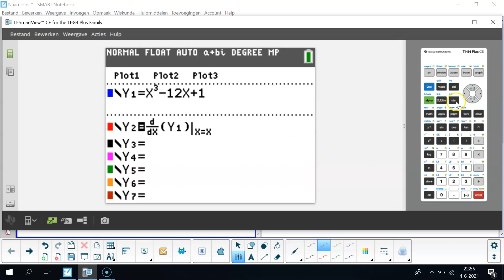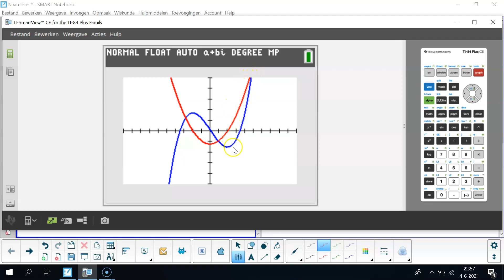Hellinggrafiek schetsen en plotten